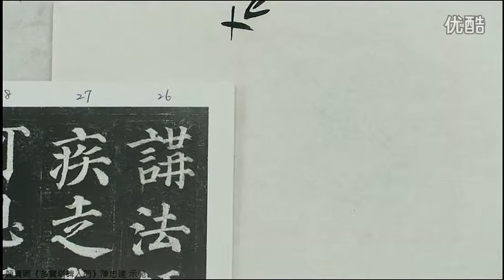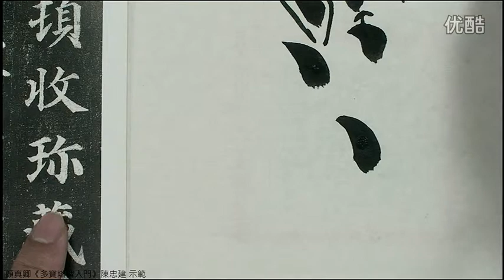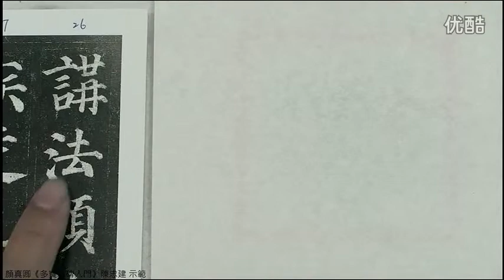陈忠建 颜真卿《多宝塔碑入门》2